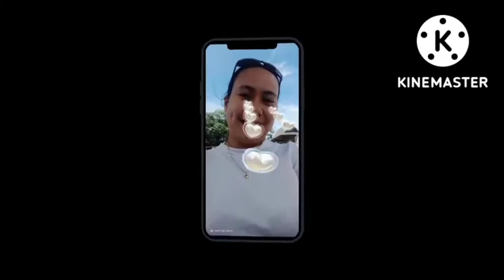Review Unboxing watch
Bagong relo hope it will last lets review and unboxing